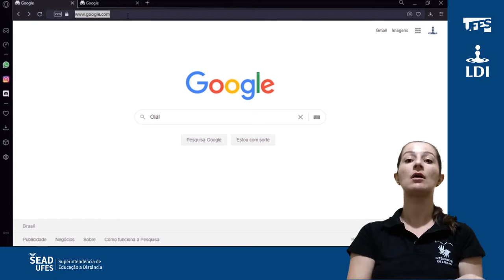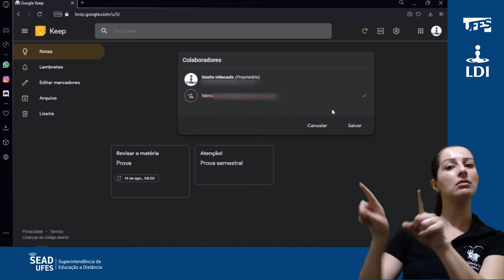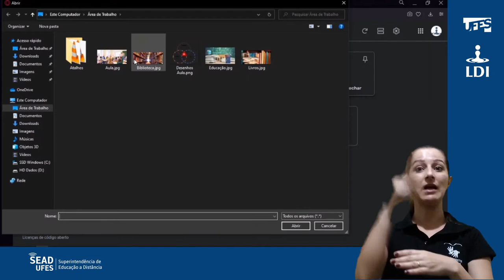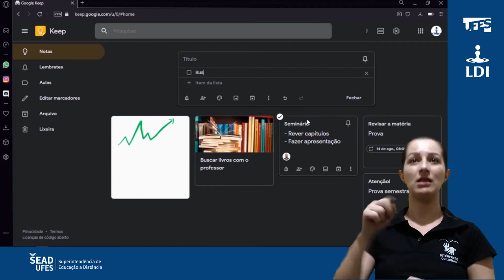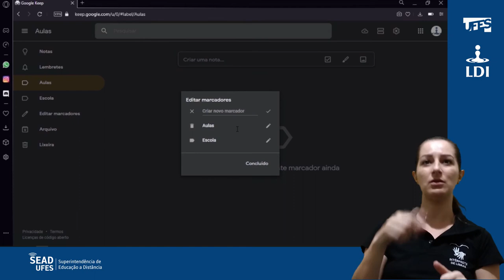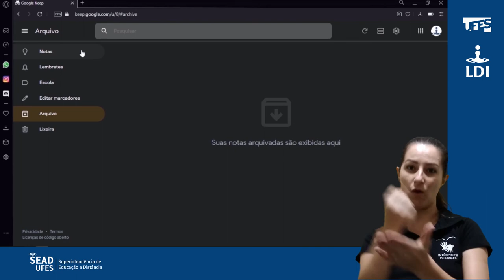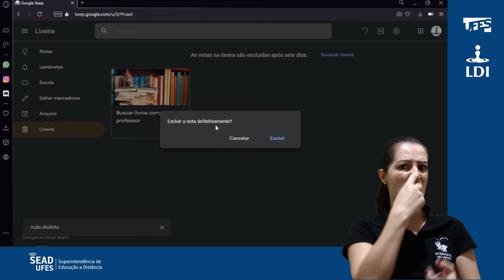Google Keep: Criar lembretes colaborativos (LDI/Sead/Ufes) [LIBRAS]